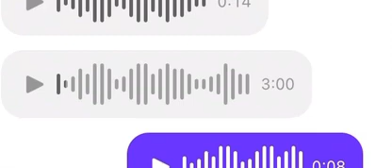The Half Humans im Dialog mit Klaus Kinski